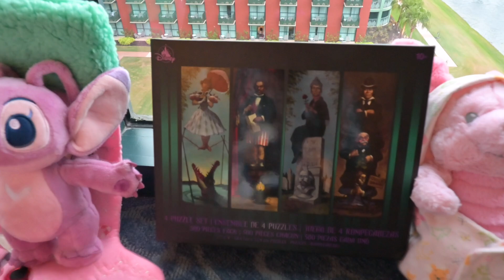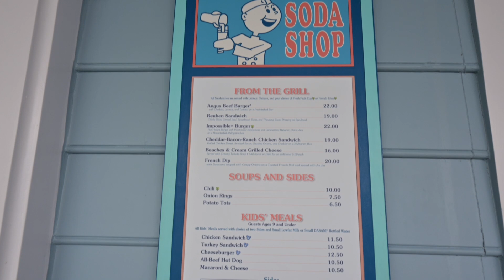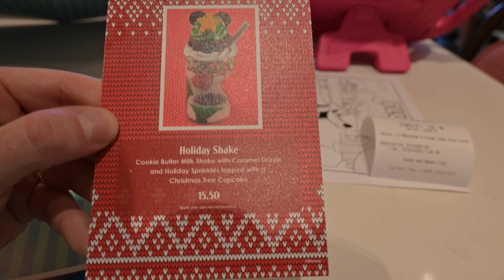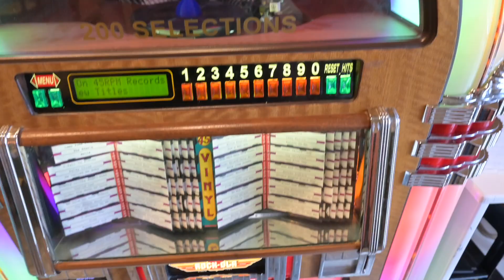Christmas Day at Disney's Dolphin and Swan Resort | Beaches & Cream Soda Shop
Happy Holidays!

The Holley's celebrate Christmas as a family at Disney's Dolphin and Swan. Tag along as they surprise Margaux with some gifts, make a pitstop for cold medicine, and grab some ice cream at Beaches and Cream. An easy Christmas Day hanging around the resort is just what they needed!